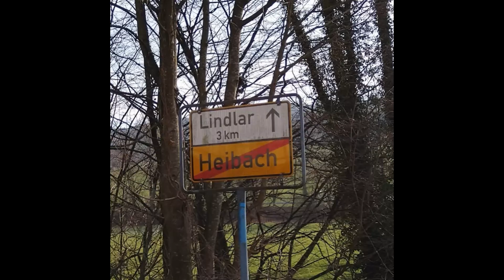Gefällt mir!👍💋🤠🦮 Donnerstag, 09.02.2023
Bei diesem, unserem Wanderwetter am heutigen Tage macht die Tour nochmal soviel Spaß!!!👍👍💖🦮🤠